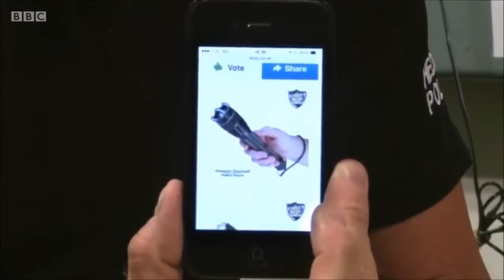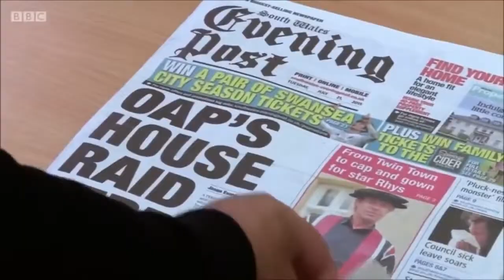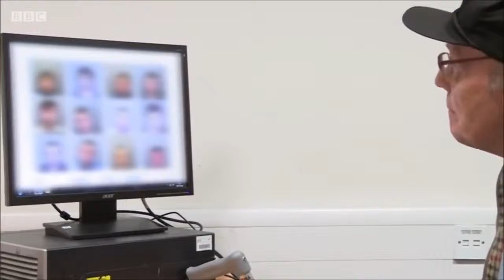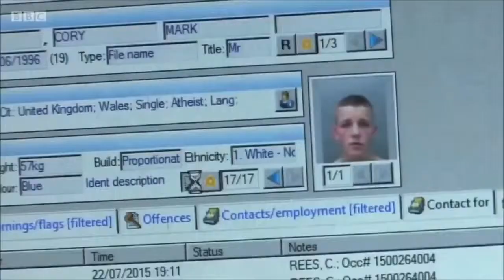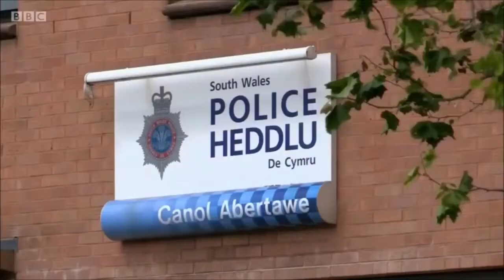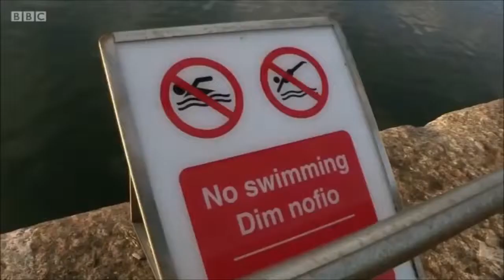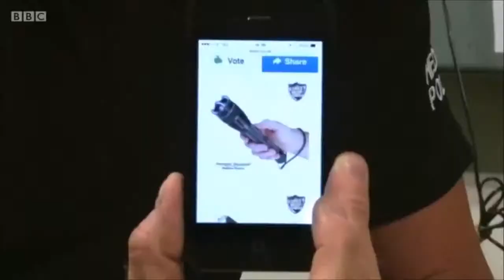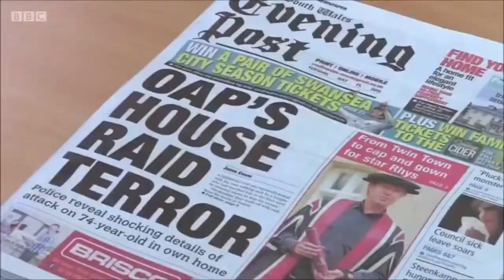Police 24 7 Series 03 Episode 02 Shoplifting Arrest 2016